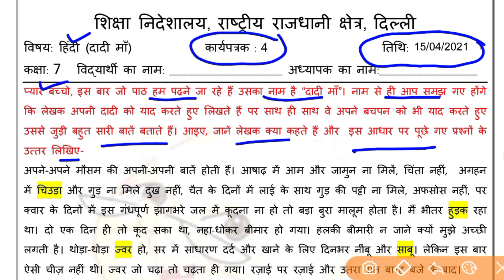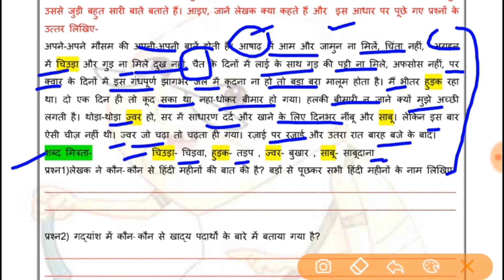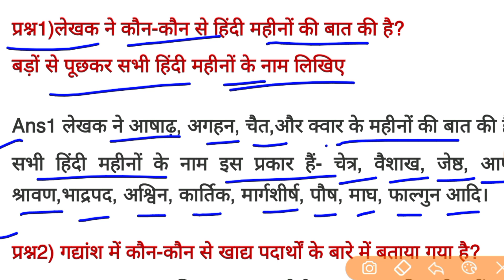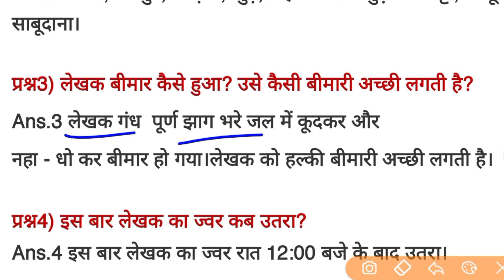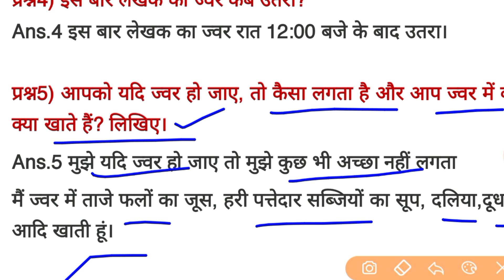hindi worksheet 4 class 7 (15/4/21)/ worksheet 4 hindi class7 /class7 worksheet 4 hindi